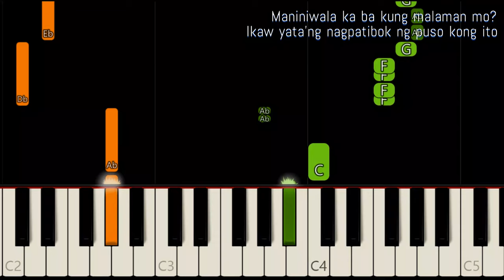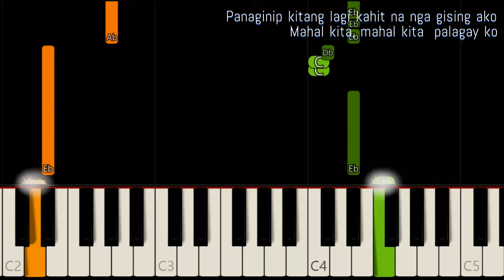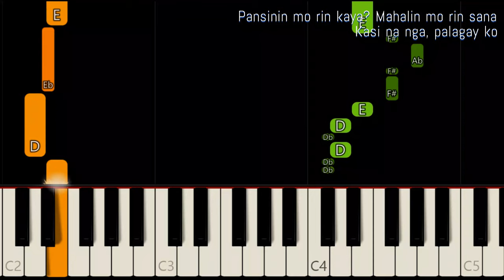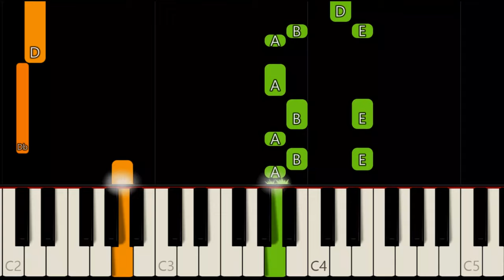PALAGAY KO MAHAL KITA ( LYRICS ) - AIZA SEGUERRA | SLOW & EASY PIANO